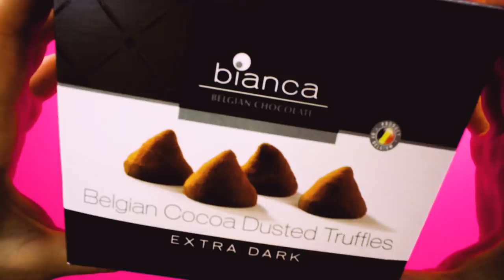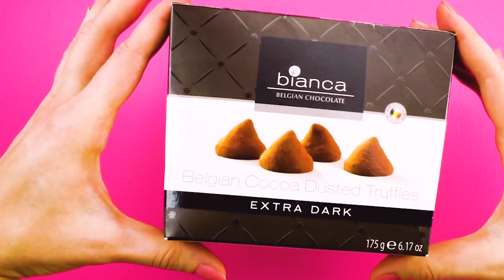10 Weird Edible DIY Makeup You Can Actually Eat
Best easy edible makeup recipes you can do at home. Simple but genius life hacks and crafts using makeup. Tutorials to create fun crafts and hacks at home.